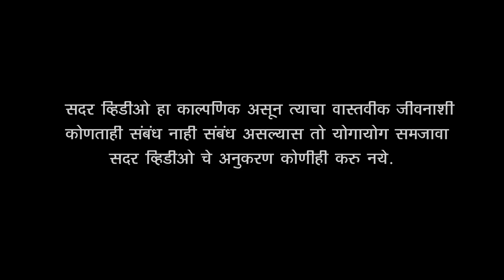कसा विसरू राणी सांग तुला ग | kasa visru rani sang tula g | official marathi sad song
"madhukar shinde & m s music present"

"प्रेमाचा शेवट असा असू शकतं नाही" part 2 coming soon

story by:-madhukar shinde
starring:-akash shinde &Ankita chaudhari
direct by :-madhukar shinde
singer:- sadanand shinde &shivani bajode

audio credit:-
:- promod Mahajan
composer:- prem gosavi
flute :- Ajay sonavne
record by :- dream audio jalgaon
studio:-jalgaon
mix Mastered by:-promod Mahajan

video credits:-
dop :- dipak sonar
editor:-ghanshyam sapkale
di colorist :- घनश्याम सपकाळे
asso director& choreographer :- prem gosavi
assi choreographer:- amol patil
art director:- sadanand shinde

project head :- madhukar shinde
production controller:- Akash shinde
production manager:- madhukar shinde
location manger :- datta sonavne
casting:- Ms music & all our team
supporting cast :- Usha bai sutar ¶ dinakar thakare , dattu sonavne ,Shivaji patil, viju bai
lights :-sagar jalke
shutting location :- mehrun track , supreme colony

special thanks macup artist :- Suresh bhau rathod

special thanks :- kk king group jalgaon
Kiran bhau kharche
pralhad pawane
anil koli
Sonu Mahajan
Rahul patil
chetan thakre
Sagar patil
dhanajay gosavi
Vijay marathe
Kiran chitale